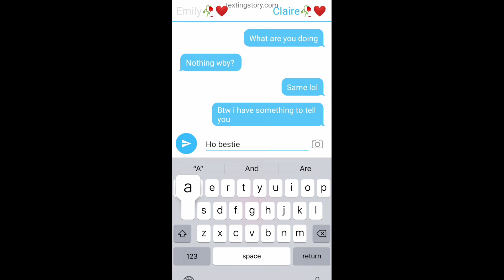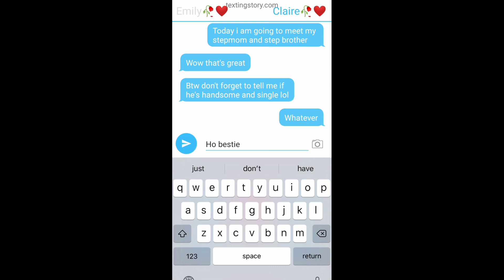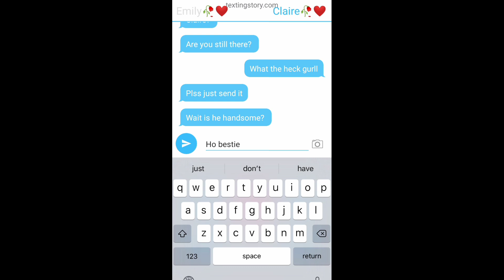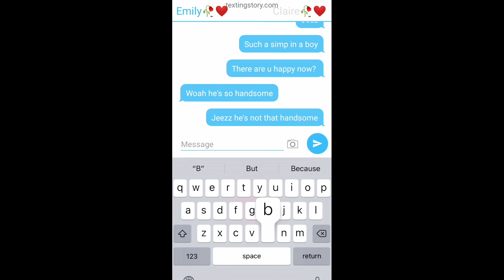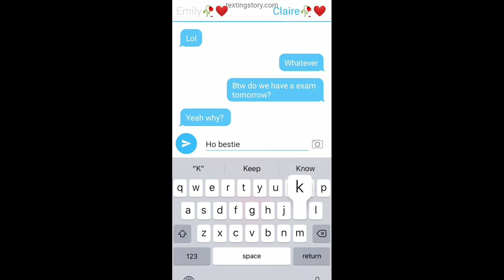✨😈Mr. devil is my stepbrother😈✨ || Glmm_gacha life mini movie ( Original? ) Read desc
part2 will be coming soon so hope u wait it until post it don't forget to like subcribe to my channel and click the notification bell for more updates movie meme music video thanks❤🥀

App used
•kinemaster
•ibispaint
• Gacha life

Screenshot taken:322